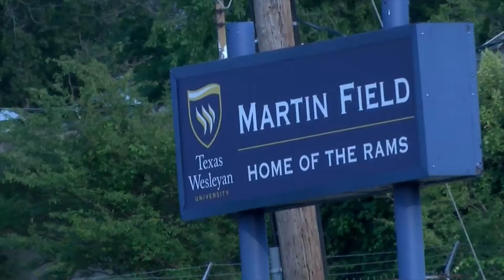Vaqueros Roundup with Mark Snell - 6/10/2015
The first weekly installment of Vaqueros Roundup. This week, Coach Mark Snell discussed last week's 1-0 victory over Joplin, the great fan support, and the NPSL South Central Conference standings as the boys head on the road this weekend. Tweet at @FTWorthSoccer to suggest guests and topics you'd like to see discussed on future editions of Vaqueros Roundup!